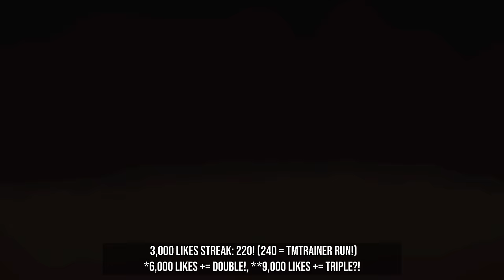Which item is the BEST re-roll in Isaac?? - The Binding Of Isaac: Repentance Ep. 921